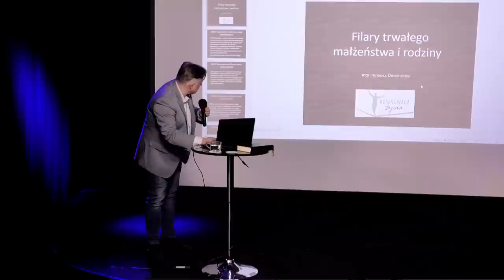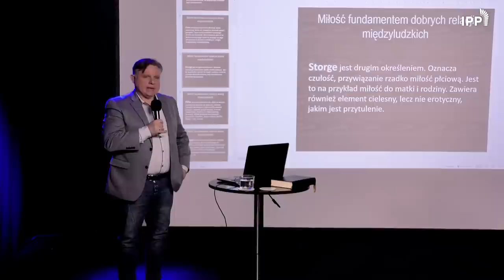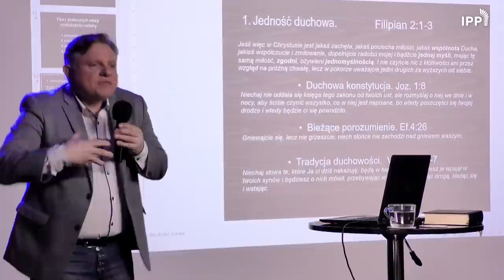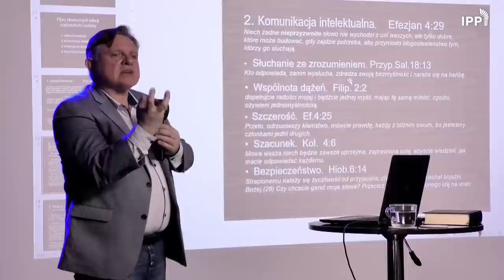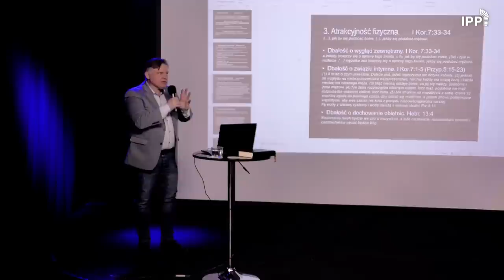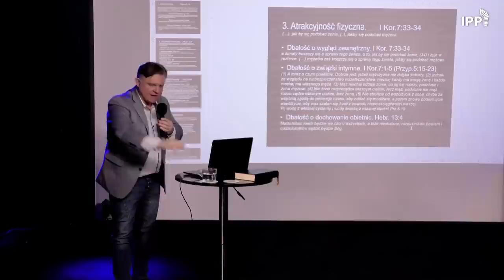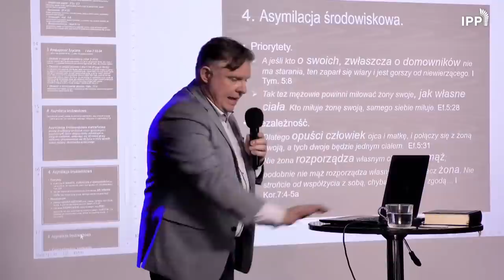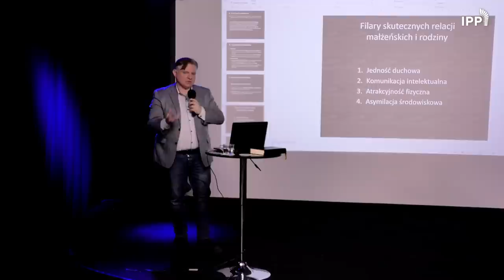Filary trwałego małżeństwa i rodziny. Pastor Ireneusz Dawidowicz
Jak zbudować trwałe małżeństwo i rodzinę? Co robić w czasie problemów? Ireneusz Dawidowicz, psycholog i pastor Kościoła Chrześcijan Baptystów w Białymstoku.